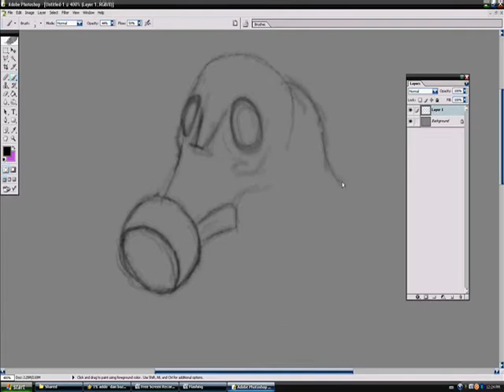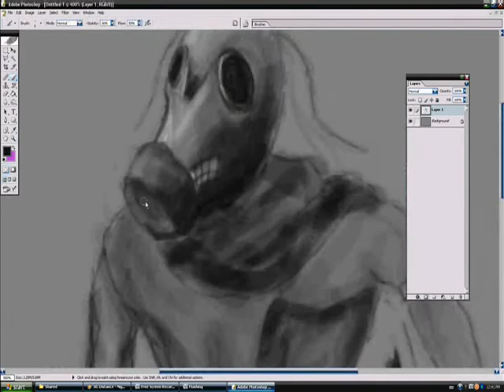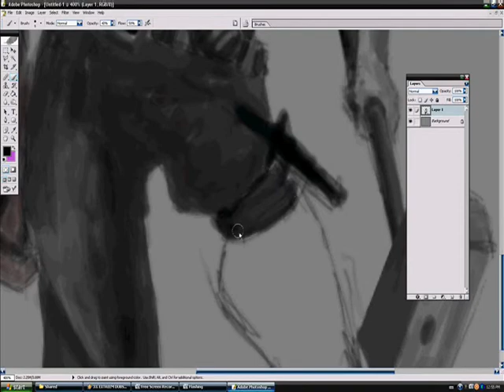Speed Painting a Hammerer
This is a hammerer I made using a pen tablet. Enjoy!